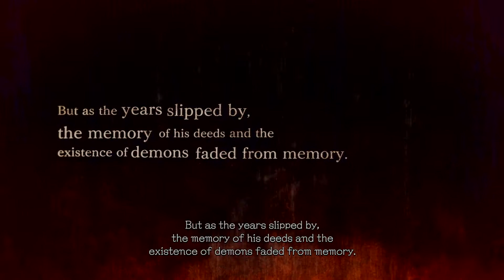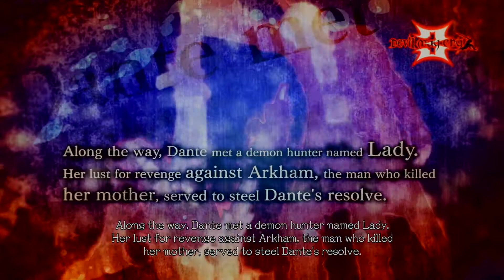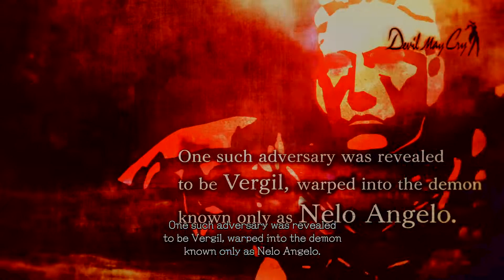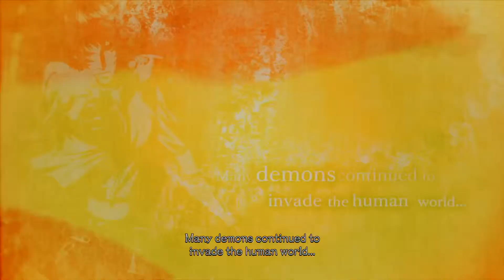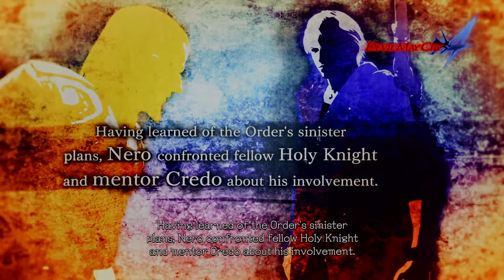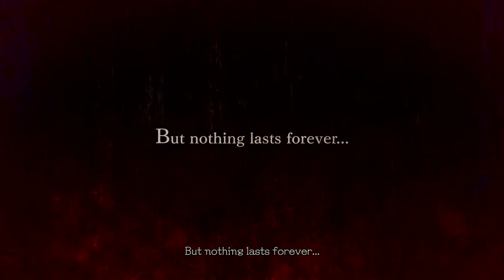The history of Devil May Cry